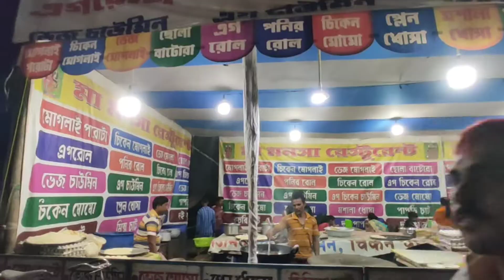Jay Shri Kedarnath temple Vlog viral Kedarnath pendal in Kolkata @RBHCREATION Hari Moto Vlog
Jag Dharti Puja pandal in Durgapur Shivaji

kedarnath temple

kedarnath

kedarnath yatra

kedarnath dham kedarnath mandir kedarnath vlog Ⓡ

kedarnath temple song

kedarnath temple facts

kedarnath temple in hindi

kedarnath temple closed today

kedarnath temple ceremony

Pandal Kedarnath

Vlog Hari Moto Vlog RBH

2022

Viral

Viral video x

New Blog

Vlog hari

Today video Viral video Kedarnath

Kedarnath dham

Kedarnath Blog

Kedarnath 2022

2022 Kedarnath temple